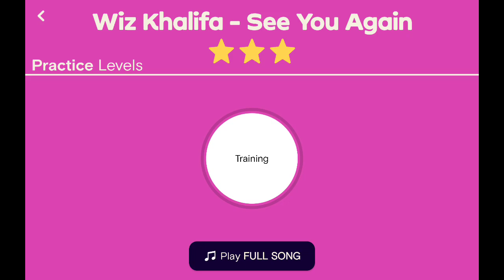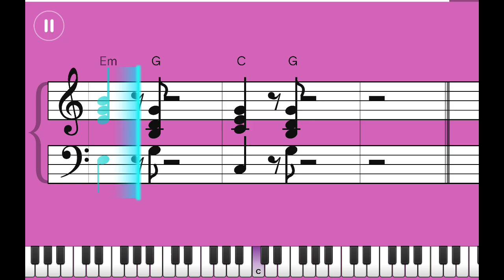See You Again by Wiz Khalifa | Simply Piano Cover - Screen Recording